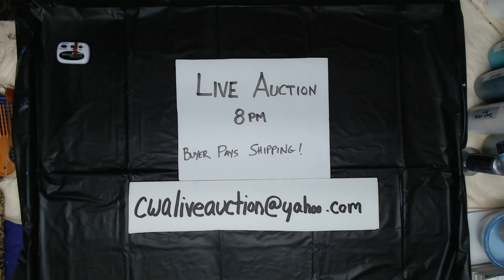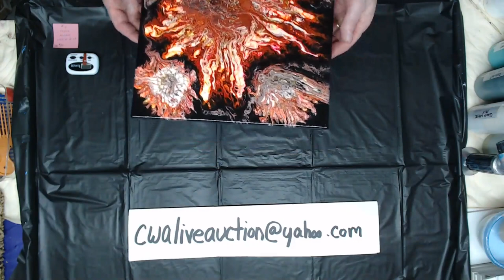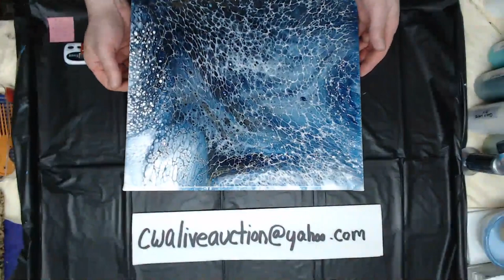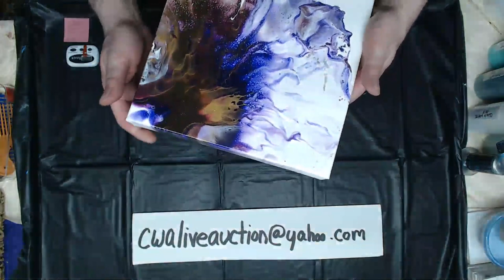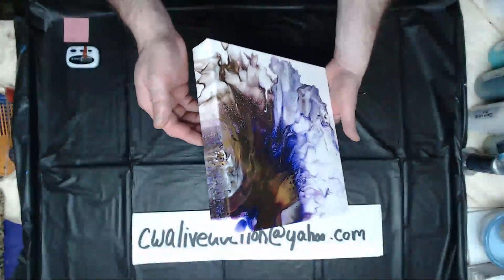LIVE AUCTION! BUYER PAYS SHIPPING!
All tips are used to purchased supplies to keep my videos fresh!

Introducing Stone Coat Art Coat Resin to my channel!!
Zero VOC's
Extended Working Time
Added UV Inhibitors
Can be used with : Alcohol Inks, Acrylics, Silicone Oils, Metallics and Oil Base Paint.

FAN MAIL!!

***Please be cautious while doing acrylic pouring. Perform in a well ventilated area, wear a respirator, have a fire extinguisher next to you and just have fun!!